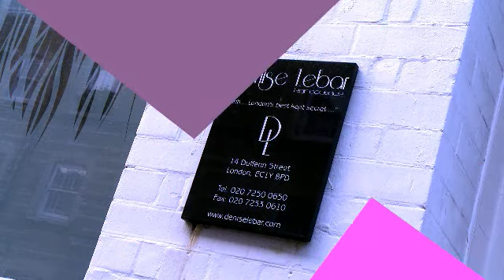Caroline's Campaign with the Nouveau Beauty Group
Caroline's Campaign is the brainchild of campaigner and current 'London Personality of The Year' Caroline Monk. Caroline knows all too well, like many of Karen's current patients, how devastating the effects of chemo are on a person's physical appearance and confidence -- this includes the loss of head hair, eyebrows and eyelashes. These symptoms serve as a constant reminder of the disease and can make coping with the illness very difficult. Caroline's Campaigns see a number of deserving women pampered all over the country including Manchester, Birmingham, Liverpool and Leeds.

Karen Betts is a BUPA registered beautician renowned across the world for her expertise in semi-permanent makeup and medical tattooing.  Karen's passion and determination to change lives coincides and parallels with Caroline Monk's fantastic cancer charity work.  Karen can literally tattoo back on their confidence to the affected areas. Karen's work is unprecedented in both the beauty and medical sector and is also the MD of the largest semi-permanent make-up training school in Europe, 'Nouveau Contour' which trains thousands of individuals in these specialised 'micropigmentation' skills and we hope that Karen's expertise and skills continue to make a positive change to the confidence and lives of these women who have been affected by the disease.